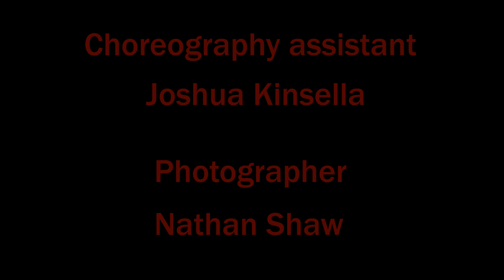Justin Bieber - She Don't Like The Lights (choreographed by Marvin Brown)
Choreography, Director, Camera man and Editor

Marvin Brown

Choreographers assistant

Joshua Kinsella

Dancers:
Samantha Jackson
Claudimar Neto
Sammi Lee-Jayne
Busola Peters

Photographer

Nathan Shaw

Song: She don't like the lights
Artist: Justin Bieber
Album: Believe